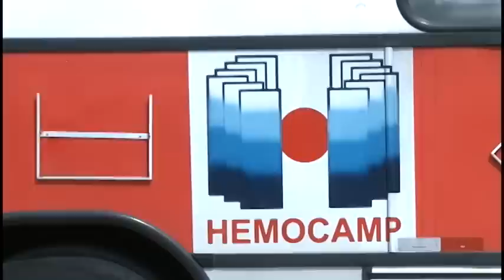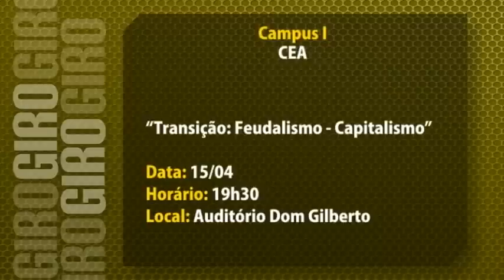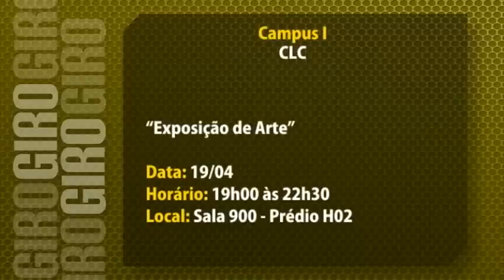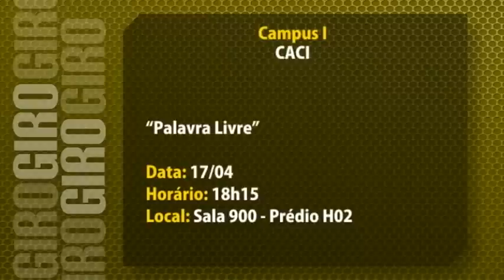Fique Ligado - 4ª edição 2013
Esta edição do Fique Ligado destaca a comemoração do Dia Mundial da Voz, no Campus II, e as atividades de solidariedade que movimentam o Campus I da PUC-Campinas.